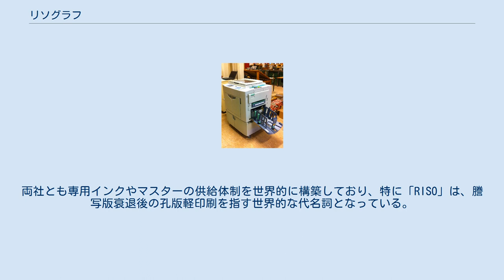リソグラフ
リソグラフMZ1070 リソグラフ (RISOGRAPH) は、理想科学工業が1980年（昭和55年）から販売している事務用孔版印刷（シルクスクリーン印刷）機である。
 理想科学工業が事務用として開発したシルクスクリーン印刷機である。
謄写版では版である原紙と、印刷時における版の保持材であるスクリーンが分かれているが、リソグラフは同じ孔版印刷であるシルクスクリーン印刷と同様に両者を「マスター」として一体化。
これをドラムに巻きつけて印刷し、マスターは印刷後そのまま破棄する。
PPC複写機感覚で操作でき、製版から印刷まで高速・低コストで行える。
コピー機と比べた場合、印刷部数が数十枚以上の場合にはリソグラフを使用したほうが時間・コストともに有利とされる。
 謄写版用のインクメーカーとして創業した理想科学工業は1960年代、謄写器「RISOグラフ」や謄写版用感熱製版機「RISOファックス」、RISOファックス用謄写版原紙「RISOマスター」を製造販売していたが、同年代末に陥った経営危機を打開しようと、製版と印刷の工程を同じ機構に収めることを主眼に家庭用の「プリントゴッコ」（1977年発売開始）とともに開発したものである。
 事務用として1980年6月、印刷機と製版機が分かれた「リソグラフAP7200・FX7200」として発売を開始。
1984年8月には当初の構想通りに印刷・製版を一体化した自動印刷機「リソグラフ007」を発売した。
さらに1986年8月にはデジタル技術を導入した「リソグラフ007デジタル」を発売し、PPC複写機並みの操作性を実現した。
のちには2色同時印刷や、複合機と同様にパソコンからの直接出力も可能になった。
 PPC複写機普及に伴う謄写版衰退後の事務用デジタル孔版印刷機は、同じく日本メーカーで製版印刷一体型の「デュープリンターDP-3050」を1987年に発売したデュプロ（旧・デュプロ精工）の「デュープリンター」と世界市場を二分している。
両社とも専用インクやマスターの供給体制を世界的に構築しており、特に「RISO」は、謄写版衰退後の孔版軽印刷を指す世界的な代名詞となっている。